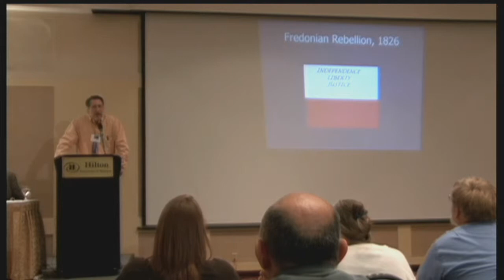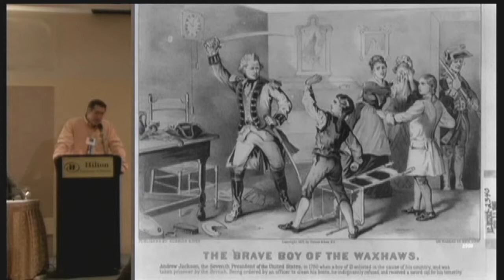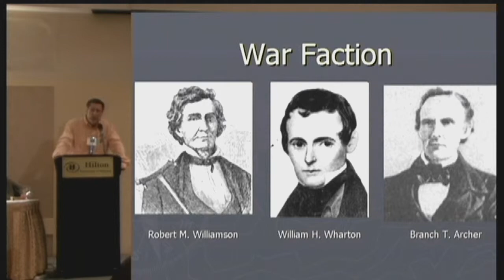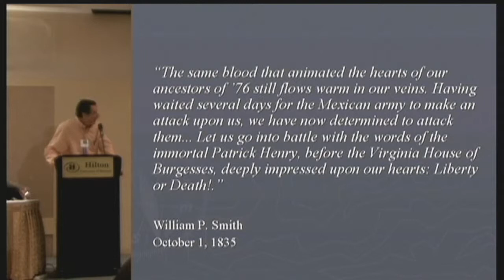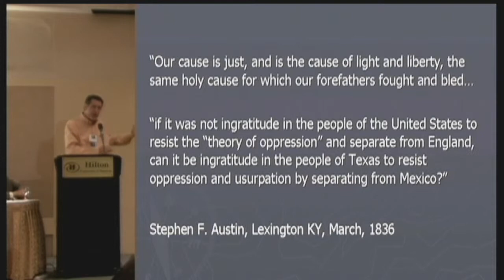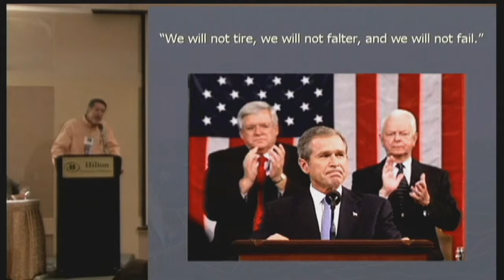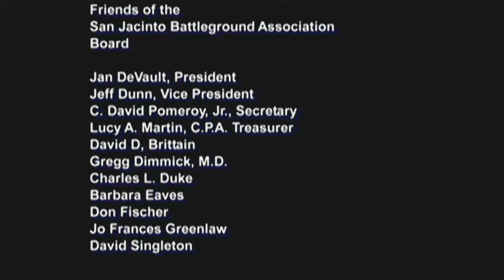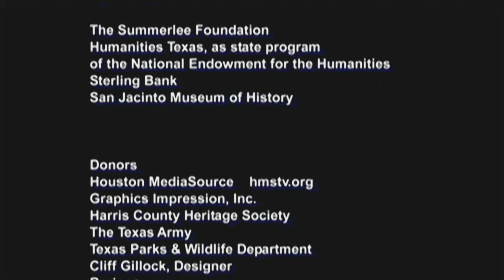2009 Sam Haynes "Ties between the American Revolution and the Texas Revolution"